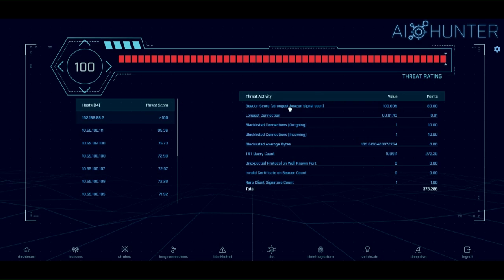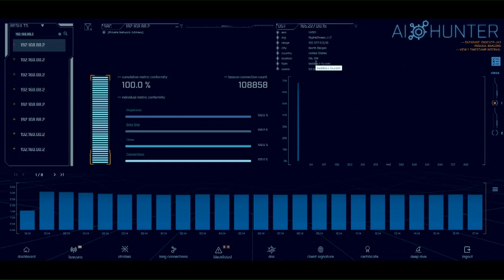Yubico, Tufin, & Venmo - Hack Naked News #223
This week, prevent the impact of a Linux worm, Yubico recalls FIPS Yubikey tokens after flaw discovered, how fraudulent domains hide in plain site, Samsung reminds rabble to scan smart TV's for viruses and makes them forget, and the scraping of millions of Venmo transactions in a privacy warning to consumers! In the expert commentary, we welcome Sagi Bar-Zvi, Strategic pre-Sales Manager from Tufin to talk about Using Automation to Improve Your Overall Security Posture!

to get all the latest episodes!